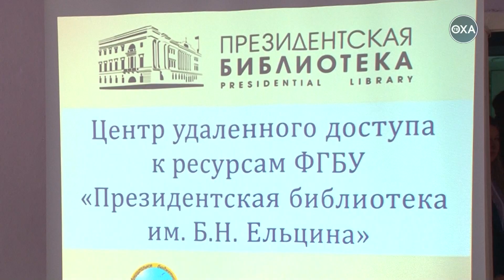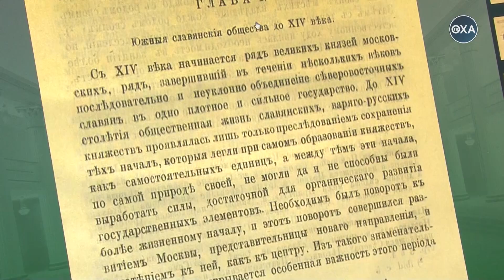Президентская библиотека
В Тунгорской сельской библиотеке открыт Центр удаленного доступа к ресурсам Президентской библиотеки имени Бориса Ельцина. Теперь жителям села доступны лучшие произведения литературы, научные работы и многое другое.